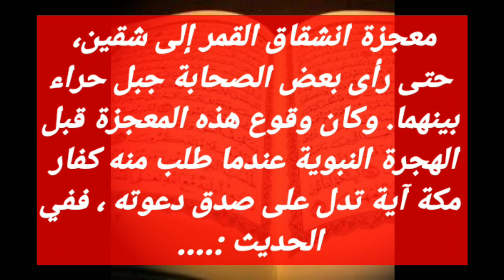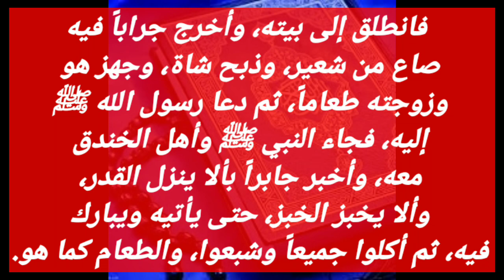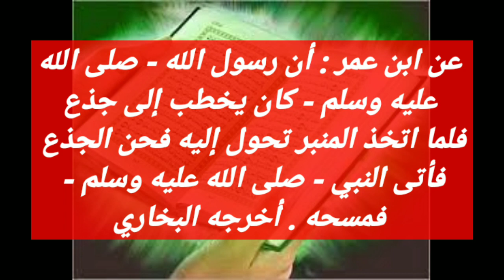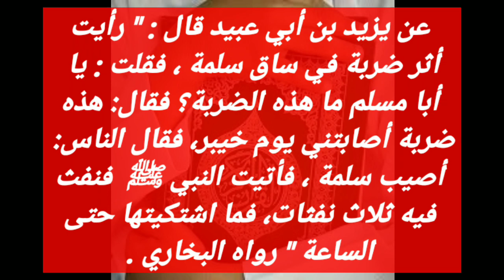من معجزات الرسول ﷺ التى اذهلت العالم